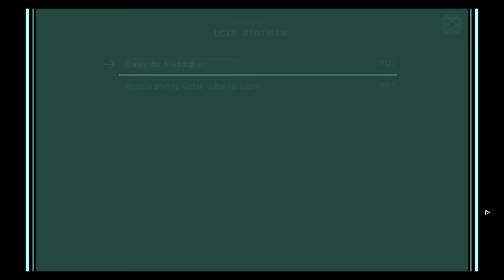Let´s Play Stay #07 I Das kleine Geheimnis auf dem Dachboden *Adventure*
Quinn wird nachts entführt und in einem kleinen, dunklen Raum gesperrt. Nur ein Computer steht ihm zur Verfügung. An diesem kann er einen Chat beginnen und landet bei uns!
Wir haben aber keine Ahnung wer er ist und warum er dort ist, genauso wenig wie er selbst.
Überlassen wir ihm seinen Schicksal oder helfen wir ihm herauszufinden was dort vor sich geht und zu entkommen?

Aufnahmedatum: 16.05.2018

🔊Discord: Da hilft nur Ben&Jerry

➡️Mehr davon?
✔️Lasst nen Abo da! :D 🔔Und aktiviert die Glocke!